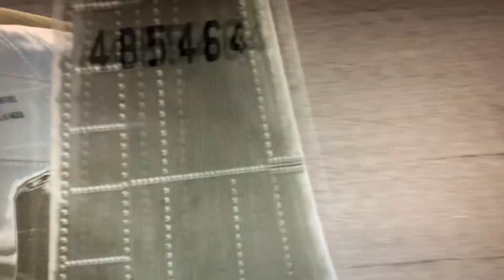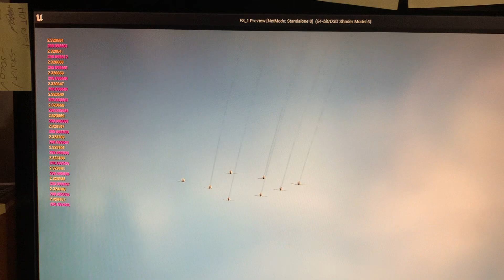Unreal Engine 5.2 - Flight Sim Project: PID Controlled AI Navigation with JSBSim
Now a bit of fine tuning is needed but it’s possible to give azimuthal and elevation coordinates which will be translated into commands with an attenuation given by the calibrated air speed so as not to stall due to the manoeuvres. The fire system and a possible weapon system are missing, moreover foreseeing being able to use it in PCVR there will certainly be the expense of computing resources due to landscape and materials to be reviewed.

Next step, integrate VR.